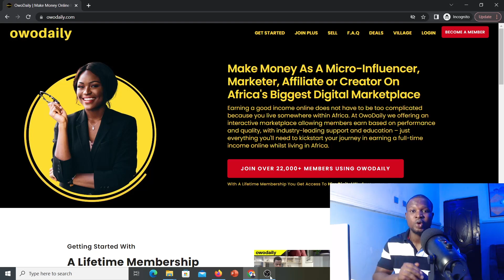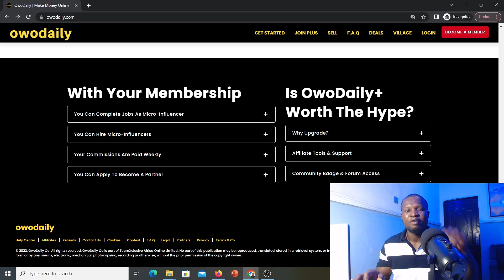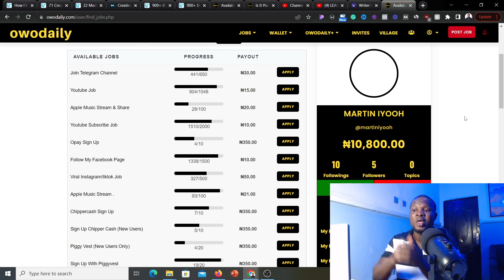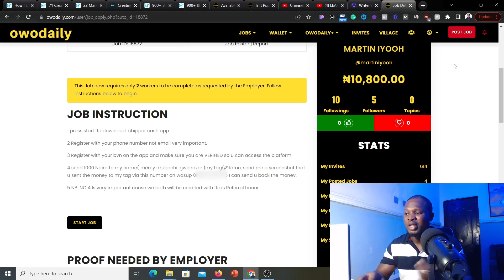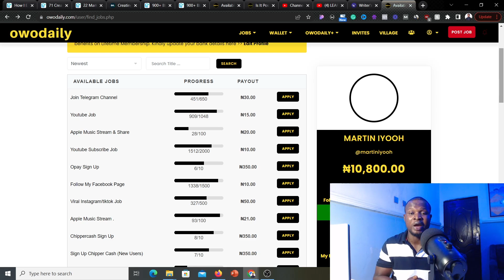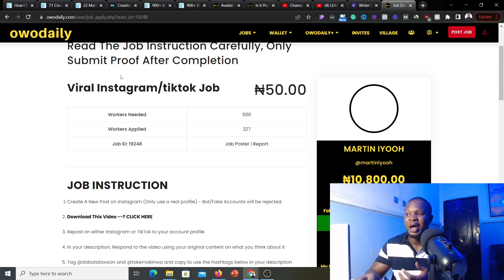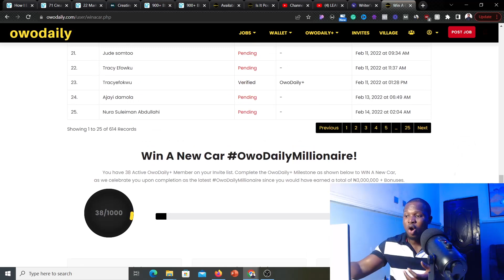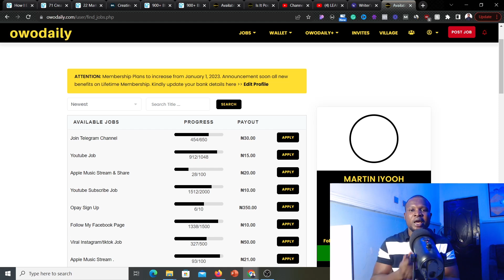Make N500K From Owodaily In 30Days Online (Make Money Online Fast 2023)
In this video, you'll learn how to make up to N500K from Owodaily in 30 days. Owodaily is an online marketplace where you can earn a good income online by completing simple tasks.

I shared 3 unique strategies you can use to make money online from Owodaily.

I hope you find this video valuable!

👍 Do like this video & Share it with friends!